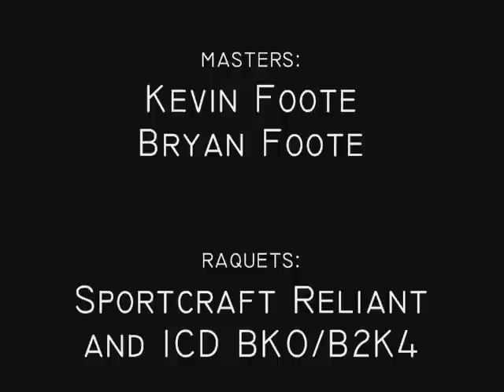Table Tennis: Action Battle for all Times!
is this.